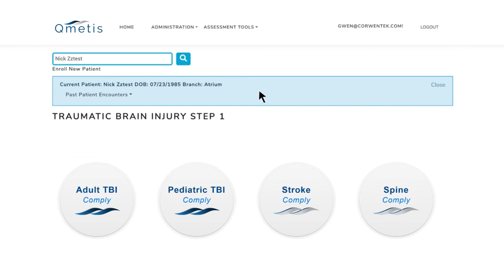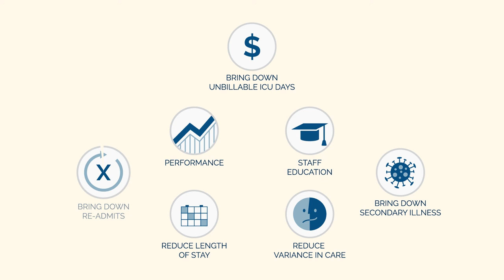Qmetis Inc. (Explainer video by MyeVideo)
Industry